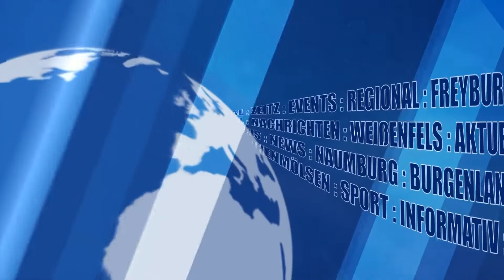Dr. Andreas Schulz - Chefarzt der Neurologie Asklepios zum Thema Parkinson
Die Parkinson-Krankheit ist eine Erkrankung des Gehirns. Sie tritt vor allem im höheren Lebensalter auf und schränkt die Bewegungsfähigkeit ein. Wir haben uns mit Dr. Andreas Schulz - Chefarzt der Neurologie - im Weißenfelser Asklepios Krankenhaus - über die Parkinson Krankheit unterhalten.